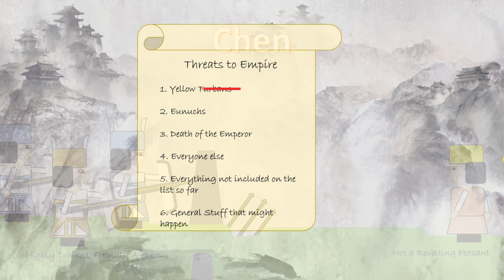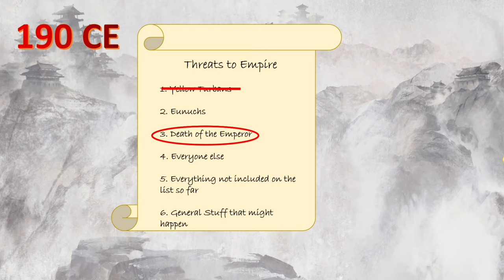Total War: Three Kingdoms Mandate of Heaven - Who Was Liu Chong? A Badly Animated History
Mandate of Heaven brings a new starting year for Total War: Three Kingdoms and a slew of new generals. Amongst them is the imperial relative Liu Chong. A member of the House of Han, crossbow fanatic and stalwart defender of Chen in game, but was he the same in real life? Let’s find out in this badly animated history.

GUANXI SYSTEM

ARTISTIC PURITY